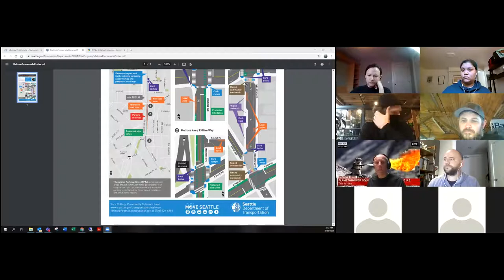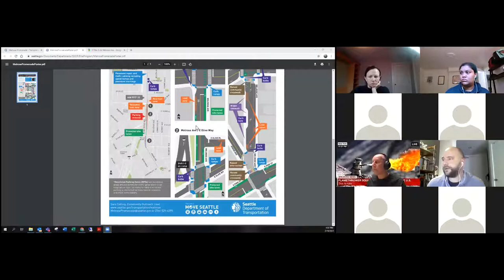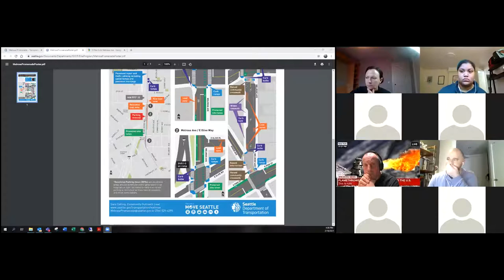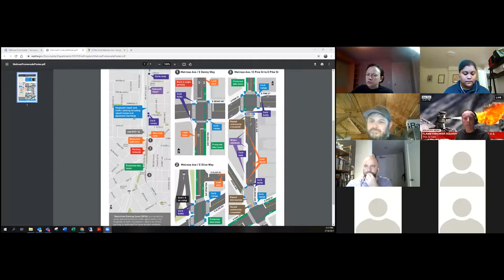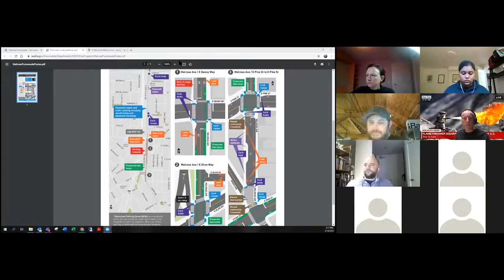Pike/Pine Stakeholder Construction Meeting - February 2021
Listen in on a stakeholder meeting for the Melrose Promenade alterations between Pike St. and Pine St.